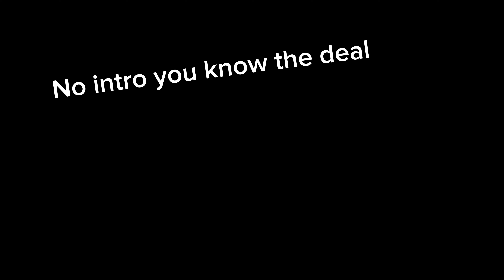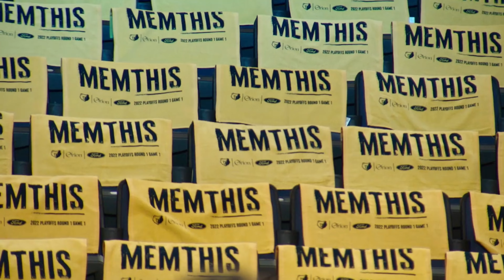Anthony Edwards Clips For Edits